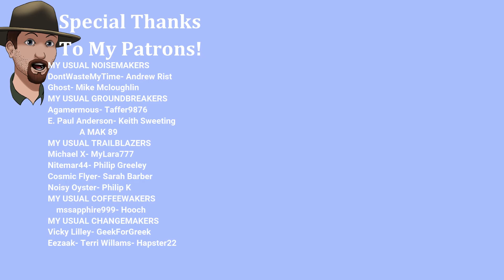Cheapo Chicken Sacrifices!- Hobo Tough Life Hardcore Plus Ep. #19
Welcome to Praslav, a cold Central European city that grows even colder with the coming winter. Praslav is recovering from the political turmoil that followed the end of the Cold War and the fall of the Communist regime, which held the country in its iron grip for decades.
While most people eagerly awaited the coming of democracy and capitalism, some were unable to adapt to the new socio-economic climate. Soon they found themselves on the streets with nowhere to go.
You are one of those people.
Keep an eye on your needs and other variables, which interact in realistic ways - staying warm, dry, and well-fed are not your only concerns. Poor hygiene and dirty clothes make you smellier, low temperature increases the risk of falling ill, and whatever piece of food comes in must also come out at some point.
How far are you willing to go to survive? Steal, burgle, and consort with criminals of all sorts. If necessary, take what you need by force. However, you are not an action hero. Consider your actions carefully, for the consequences are often severe, and benefits rarely outweigh the risks. Most importantly, keep your wits about you. Even if you are not willing to hurt people for personal gain, others are.
Unlike other survival games, Hobo: Tough Life leans heavily on its story content. Experience dozens of storylines inspired by real-life events and people. Solve quests, meet unique NPCs, gain their trust, make allies and enemies, join various factions, and find your place in the streets of Praslav.
Maybe there is no warm apartment waiting for you at the end of the day, but you do not have to keep sleeping on park benches either. Find a suitable place and get to work. Construct walls and roofs to shield you from the elements. Gather discarded furniture and curios to furnish your hideout and make it truly your own.
Is surviving on your own too difficult? Get the gang together. The game supports online co-op multiplayer for up to 4 players. Play alone, together with your friends, or even with total strangers. Team up, collect resources, build a shanty town, survive the winter.